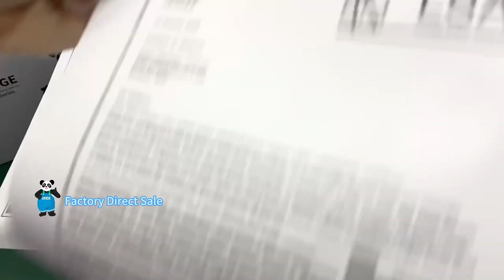ASTA 83A CRG-137 CRG-337 CRG-737 universal compatible toner cartridge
Printing effect test and usage method.
ASTA universal compatible toner cartridge CF283A 83A CRG-137 CRG-337 CRG-737
For:
HP LJ ProMFP M125/M127/M201/M225
LBP151dw   i-SENSYS MF210/MF211/MF212w/MF215/MF216n/MF217w/MF222/MF223/M224/MF226dn/MF229dw/MF235/MF236/MF237/MF240/MF244/MF245/MF246
CANON imageCLASS MF241d/MF244dw